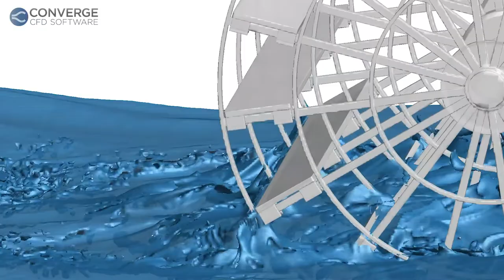Simulating a Paddle Wheel with CONVERGE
CONVERGE’s volume of fluid (VOF) modeling and Adaptive Mesh Refinement (AMR) efficiently and accurately capture liquid-gas interfaces, even in cases with turbulence and moving boundaries, like in this simulation of a paddle wheel. In the first two views, you can see a 3D rendering of the paddle wheel geometry as it rotates and interacts with the water. The third view demonstrates how AMR was applied to capture large gradients in velocity and void fraction, which can be seen clearly at the air-water interface. With automated meshing, a unique-cut cell strategy, and VOF modeling, CONVERGE easily accommodates moving geometries and sharply resolves liquid-gas interfaces.

Convergent Science's CONVERGE is an innovative computational fluid dynamics (CFD) software that eliminates the grid generation bottleneck from the simulation process through autonomous meshing.